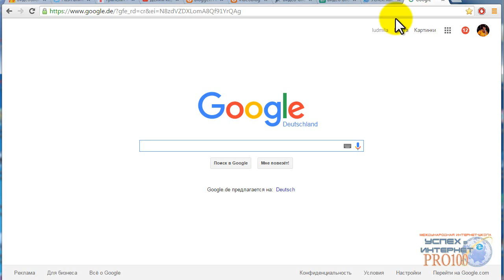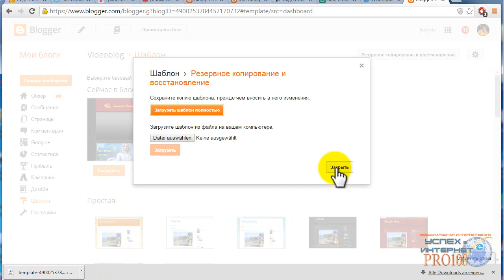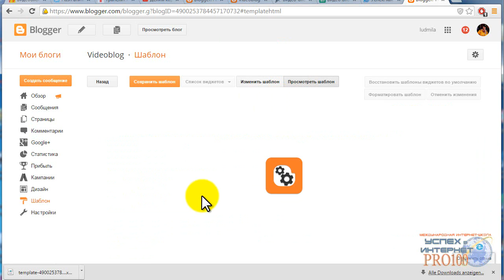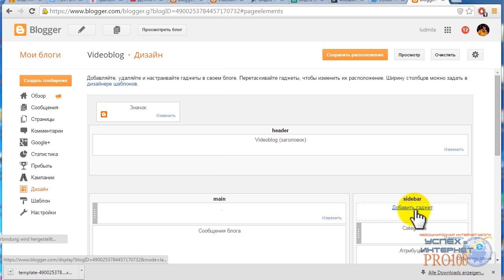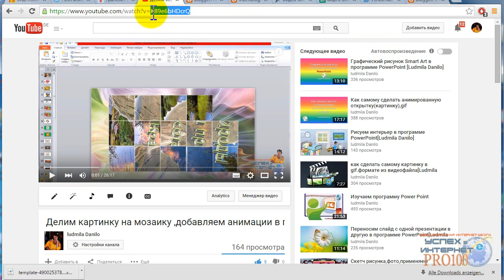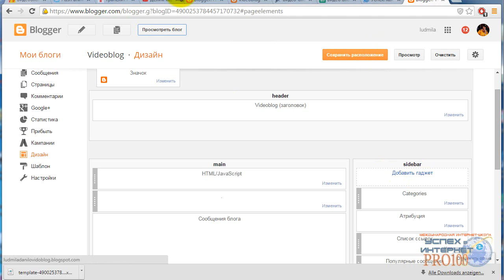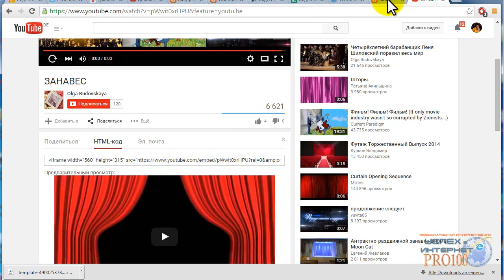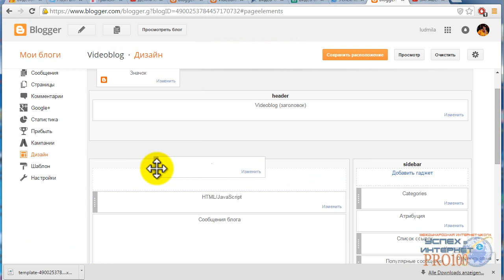videoblog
Работаем с шаблоном видеоблога на blogspot,удаляем черный слайдер,вставляем видео,изображение